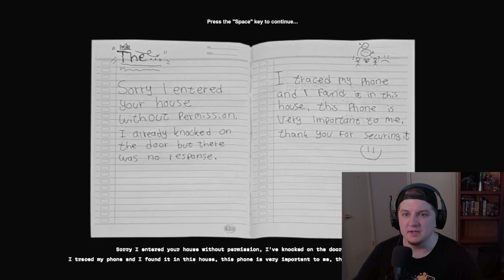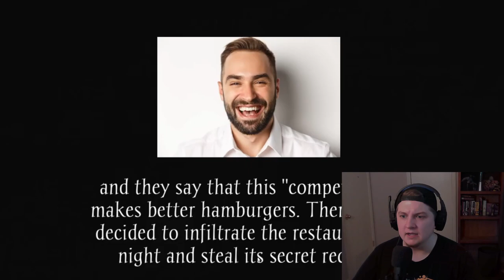3 TERRIFYING GAMES #2